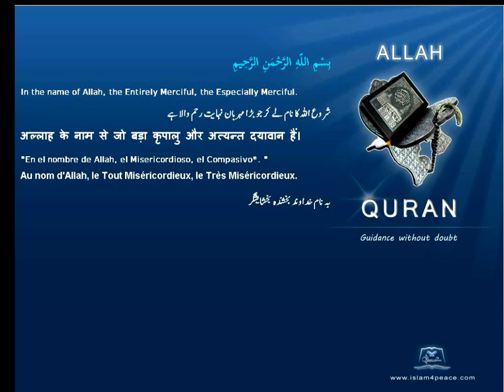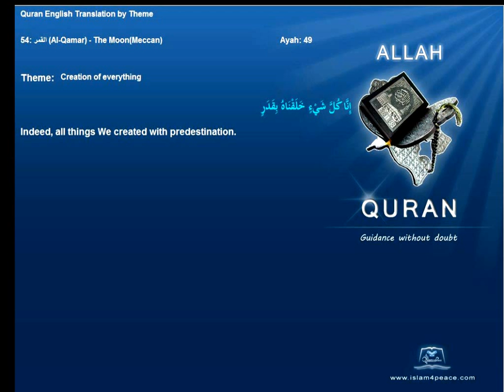Quran By Theme Topic Creation of Everything English Arabic Islam4Peace com VOL0812ENAR